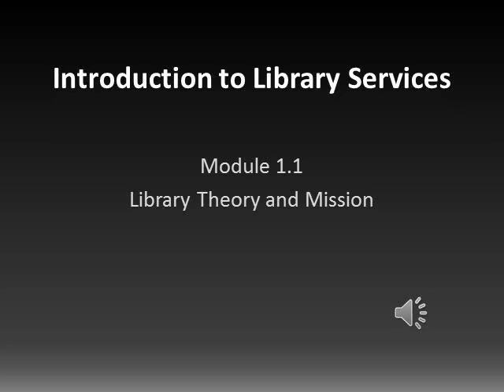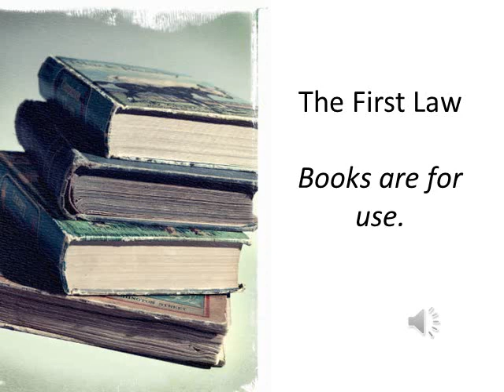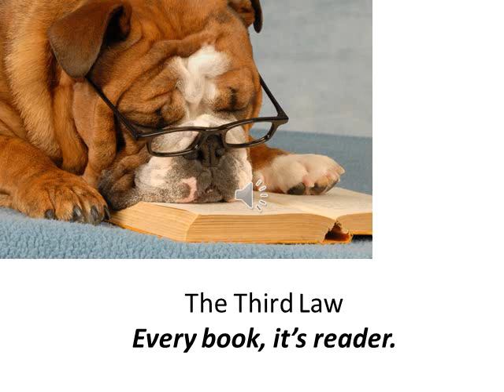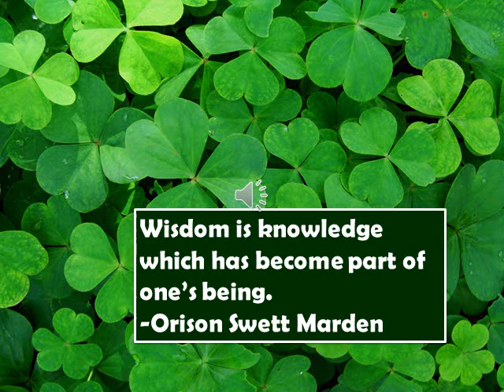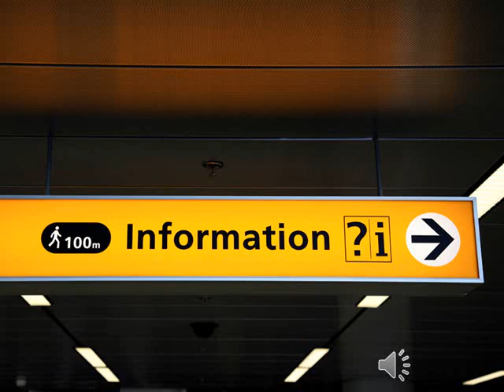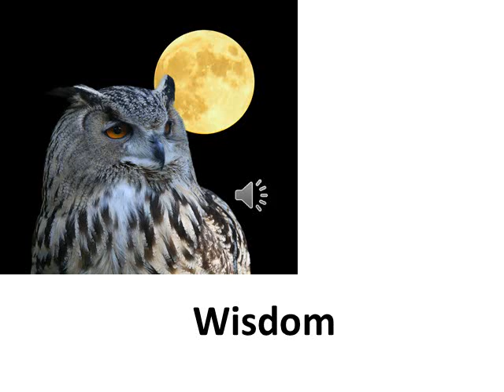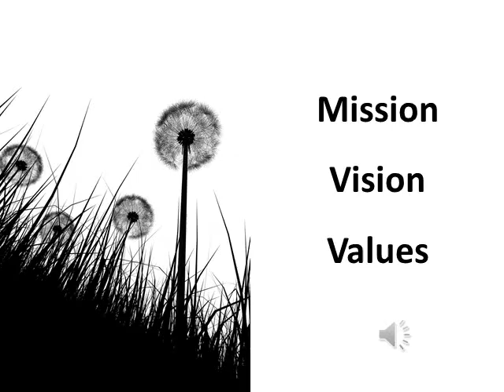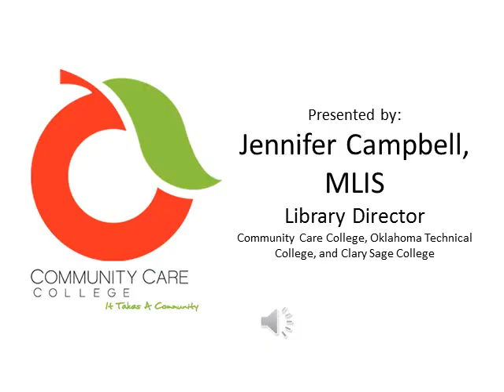LIT 101 Lecture 1.1-Theory and Mission (Video) .wmv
Introduction to Library Services- Module1.1